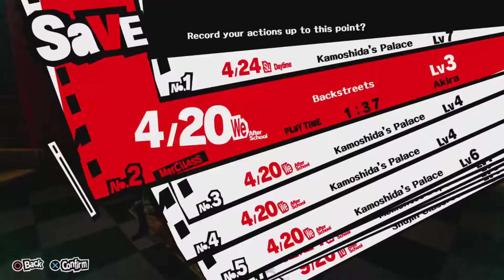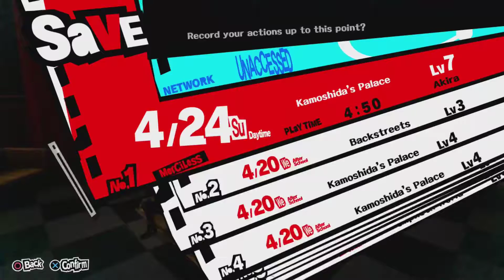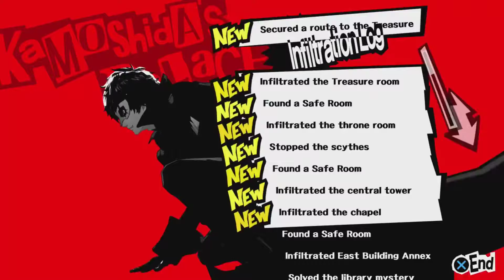Persona 5 - Part 5 - Max Confidant Merciless